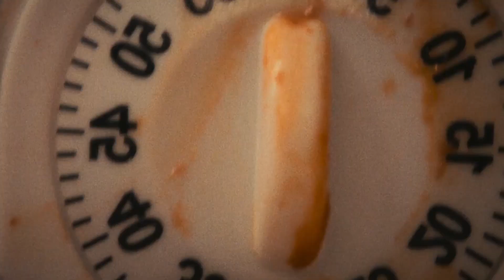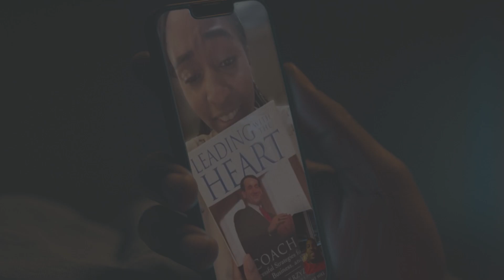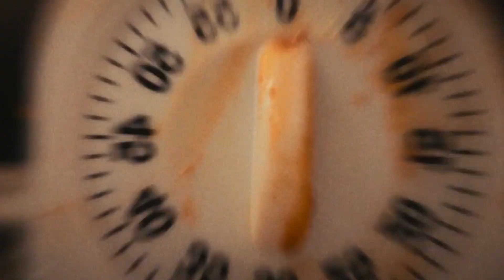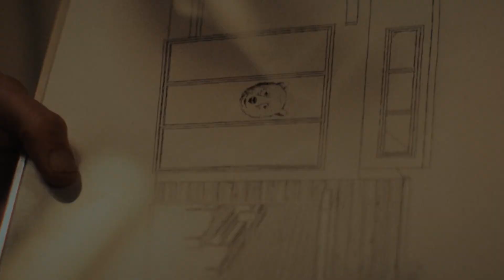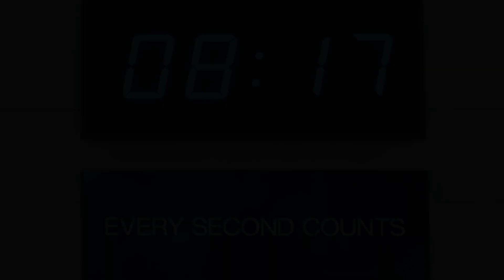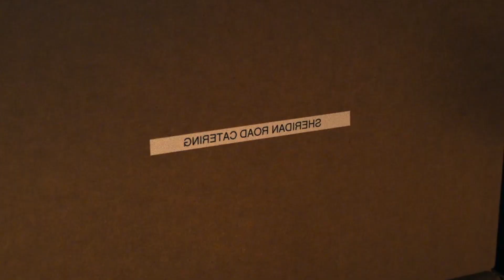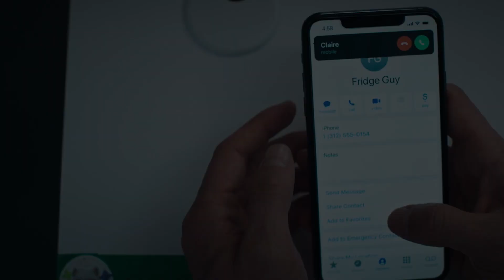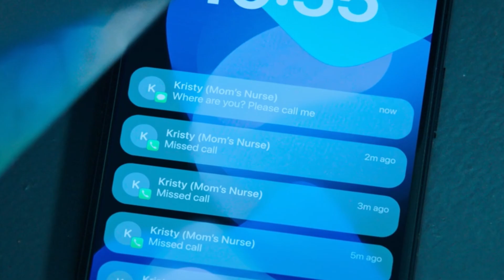THE BEAR | ANÁLISIS Y EXPLICACIÓN de la TEMPORADA 2: No Poder Avanzar (EL OSO)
Análisis de la Temporada 2 de The Bear. The Bear sigue en su temporada 2 y nos lleva a ver cómo el proyecto de sacar adelante el restaurante sigue su curso. Todo se vuelve una carrera contrarreloj cuando deben abrir en menos de 6 meses para obtener beneficios y poder dejar tranquilo a su tío. Y entonces, la serie nos sumerge de lleno en el proceso de apertura al mismo tiempo que vamos viendo cómo los personajes evolucionan y mejoran como personas.

Si bien todos los personajes avanzan, Carmy también encuentra un progreso en su vida: conoce a Claire y comienzan una relación. Pero, claro, ¿es esto una distracción para Carmy o verdaderamente siente que no merece nada bueno en su vida? Y la fecha de la apertura del restaurante sigue acercándose, mientras todo sigue tensándose cada vez más y más.

¿Os ha gustado este análisis de la temporada 2 de The Bear?